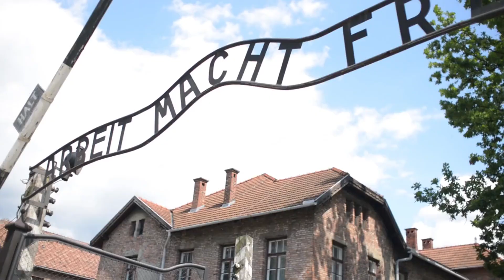Ngày 10 tháng 10 ngày này năm xưa trên thế giới có những sự kiện gì ?